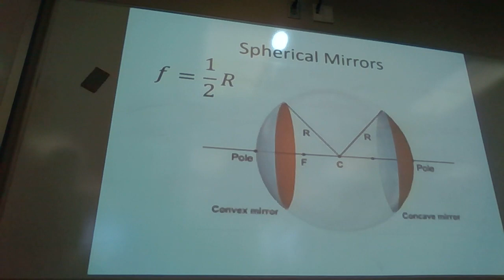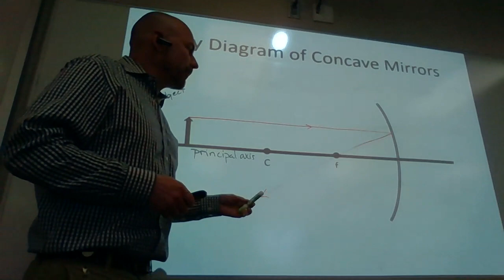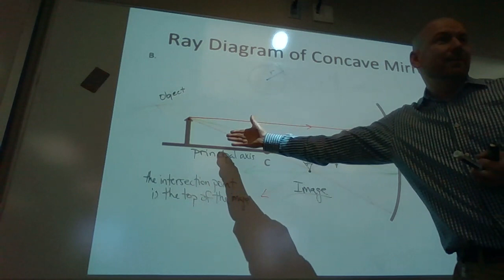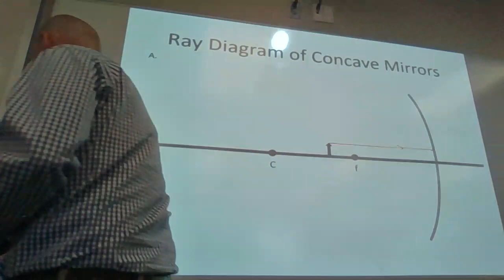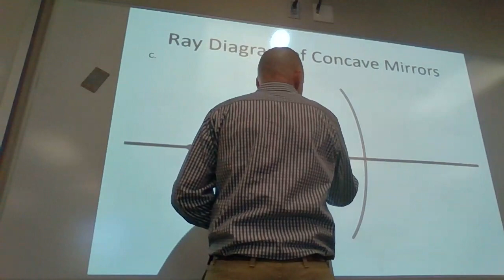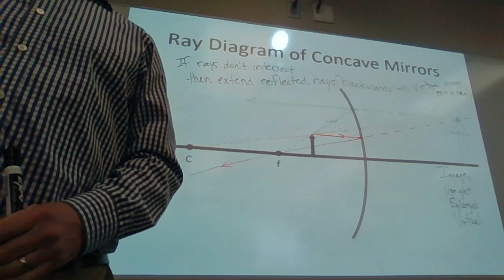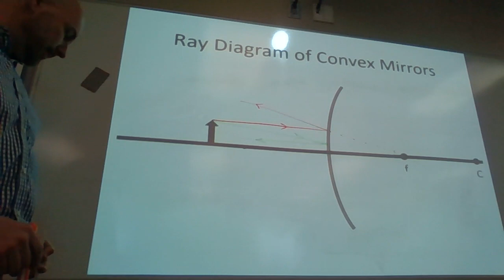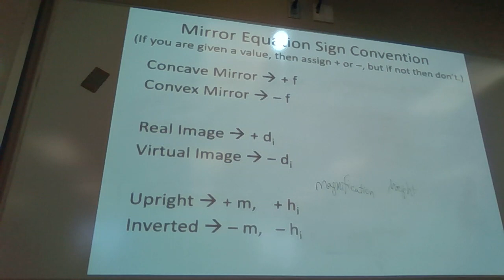Spherical Mirrors Apr 26, Intro Physics